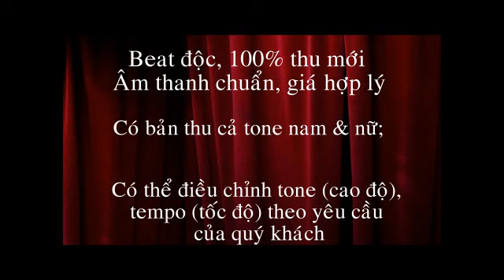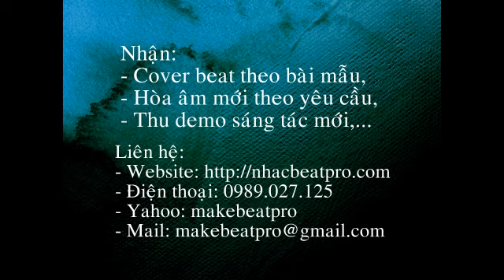Nhớ Ba nơi đảo xa - BEAT - HQ STUDIO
để xem chi tiết